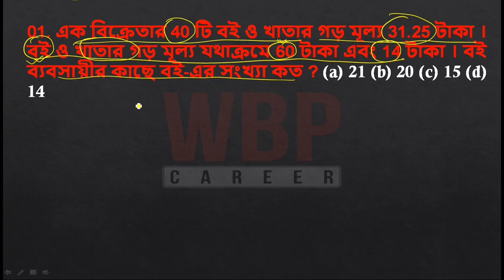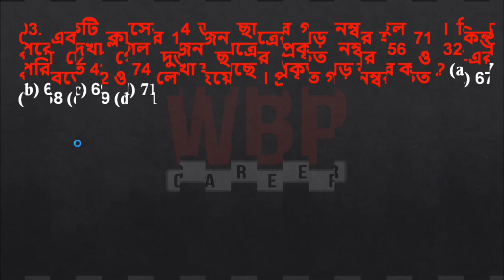KP & WBP -2020|| EXCISE MAIN || PRIMARY-2020|| গড়|| AVERAGE PROBLEMS||PART-3